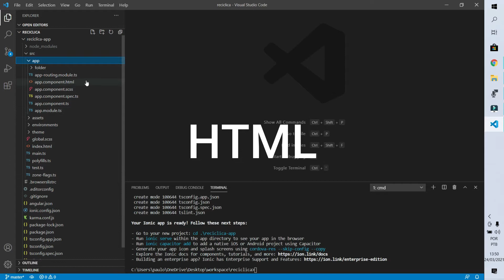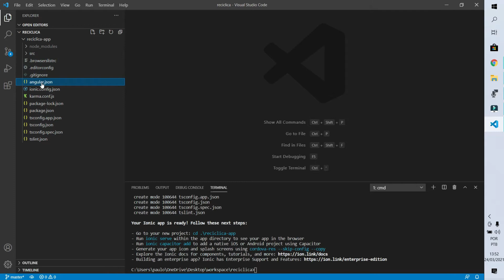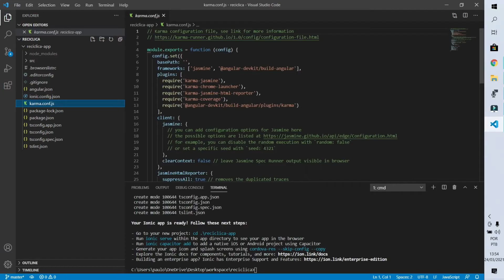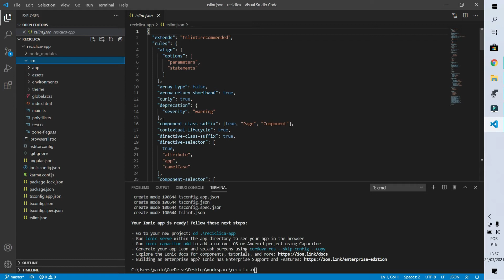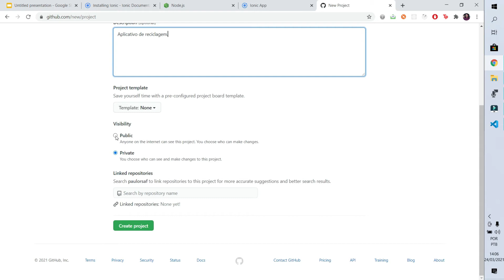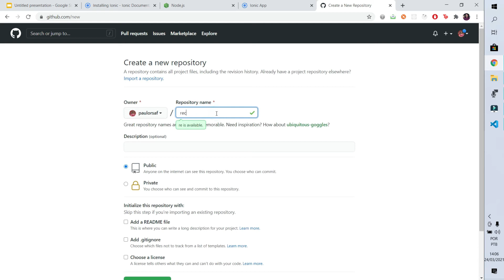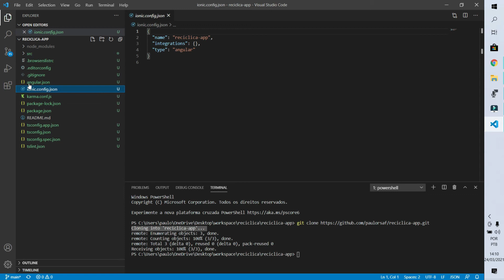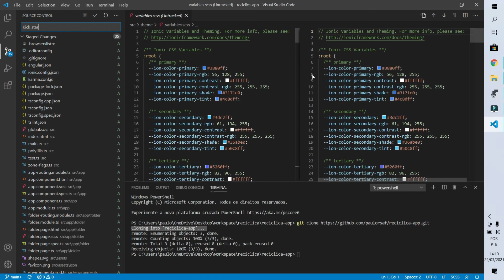Ionic Tutorial #2 - Structure and open source project on github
After we started the project for my new startup Reciclica with the Ionic Framework, in this video I will show you the structure and organization of the Ionic code. We will also create an open source repository on github.